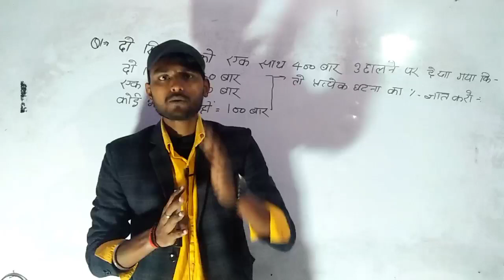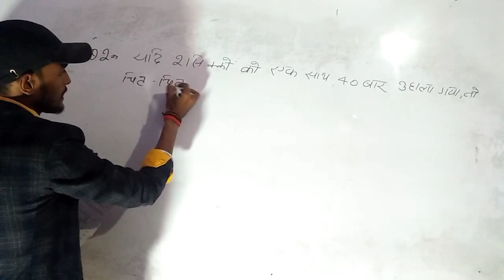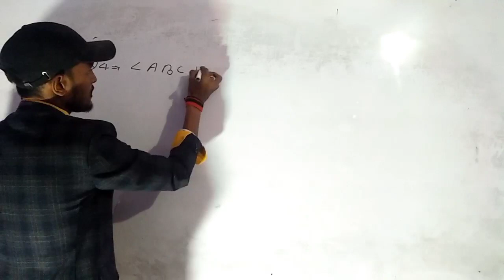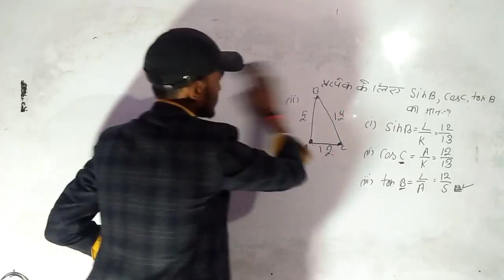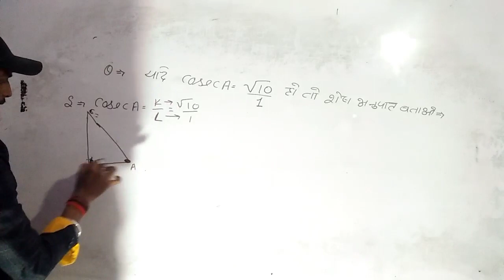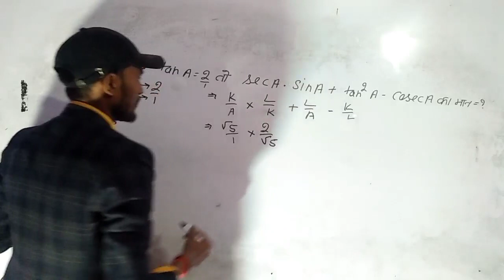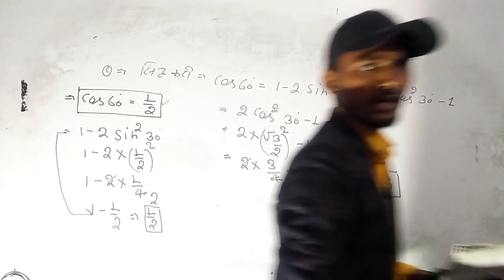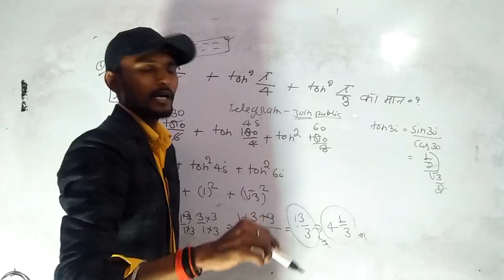D.el.ed 4th Semester Maths 2022 | B.T.C 4th Semester Math(Ganit) | गणित | Deled Class 2022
4thsem_math_pawan_series

4th semester math paper 2017